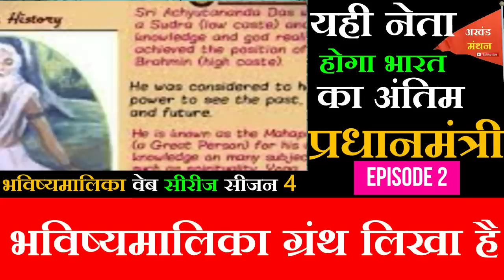यही नेता होगा भारत का अंतिम प्रधानमंत्री, 2024 में चुनाव नहीं, लगने वाला है आपातकाल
अखंड मंथन के सभी दर्शकों को नमस्कार, भविष्यमालिका ग्रंथ के अनुसार भारत में प्रजातंत्र का अंत होने वाला है और यही नेता भारत का अंतिम प्रधानमंत्री होगा, क्या 2024 के लोगसभा चुनाव होंगे या लग जायेगी भारत में इमरजेंसी? क्या विश्वयुद्ध तीन में भारत बनेगा महाभारत का अखाड़ा, क्या भारत पर होने वाला है 3 ओर से आक्रमण, जानने के लिये देखिये भविष्यमालिका वेबसीरीज का चौथा सीजन एपीसोड 2

BHAVISHYAMALIKA WEB SERIES SEASON 4 EPISODE 2